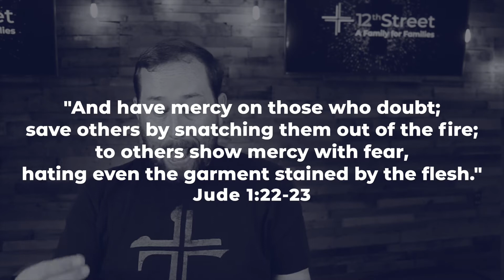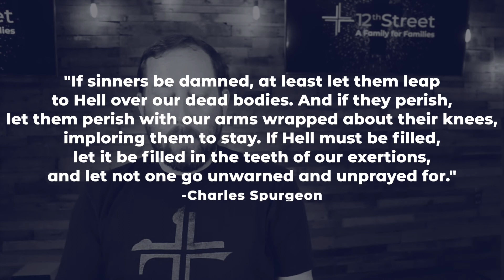Gospel Urgency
We wrap up this series by discussing the value we hold to, which is that our mission has a gospel urgency. Watch this short video as Pastor Thomas encourages us to apply each of the shared values to our everyday lives.